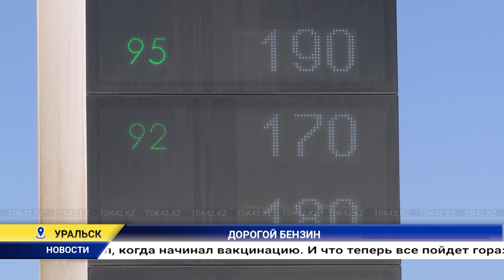Күндізгі жаңалықтар - Дневные новости (01.04.2021)